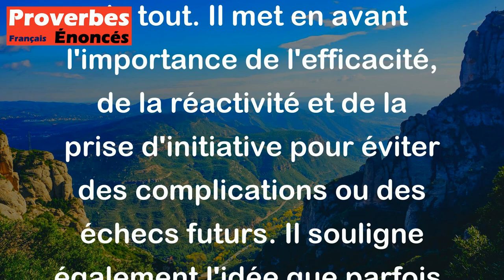Proverbe Français - Mieux vaut courir un peu vite que se rendre trop tard au gîte.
Ce proverbe français signifie qu'il vaut mieux agir rapidement et efficacement pour atteindre un objectif ou résoudre un problème plutôt que d'attendre trop longtemps et risquer de ne pas réussir du tout. Il met en avant l'importance de l'efficacité, de la réactivité et de la prise d'initiative pour éviter des complications ou des échecs futurs. Il souligne également l'idée que parfois, il est préférable d'agir vite et de prendre des risques mesurés plutôt que de procrastiner et de regretter par la suite.